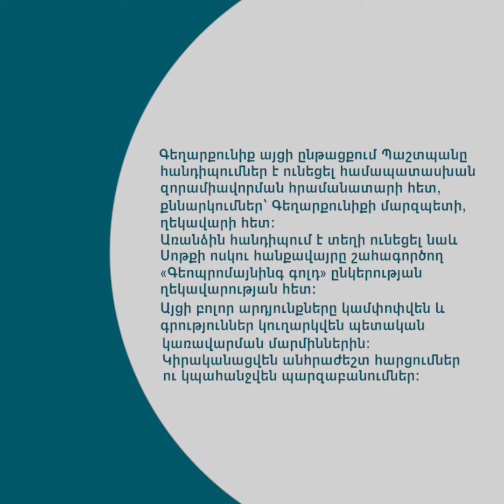Սահմանների որոշման հարցը մարդկանց կենսական իրավունքները լրջորեն վտանգելու խնդրի առաջ է կանգնեցրել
Սահմանների որոշման հարցը մարդկանց կենսական իրավունքները լրջորեն վտանգելու, ապրուստը հոգալու խնդրի առաջ է կանգնեցրել․ Պաշտպանի այցը Գեղարքունիքի մարզ

Այս խումբը հնարավորություն է տալիս ծանոթանալու ՀՀ մարդու իրավունքների պաշտպանի գործունեությանը:

ՀՀ, 0002, Երեւան, Պուշկին 56ա